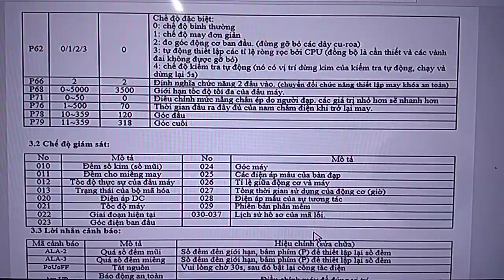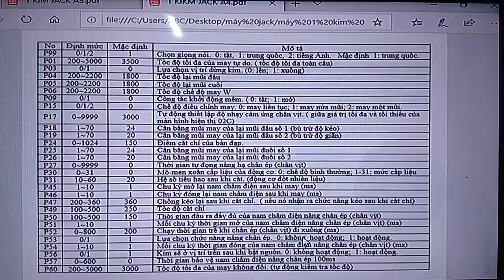Hướng dẫn chỉnh máy 1 kim jack A4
Hướng dẫn chỉnh máy 1 kim jack A4 tài liệu các chương trình. Bàn phím và lỗi